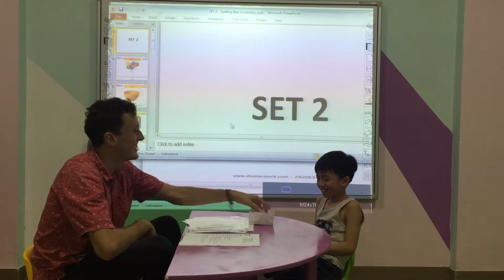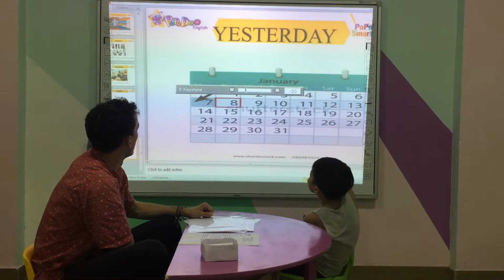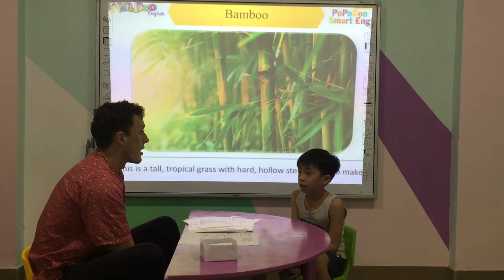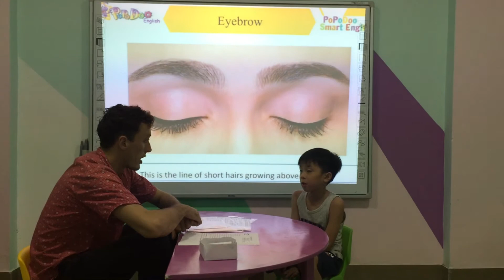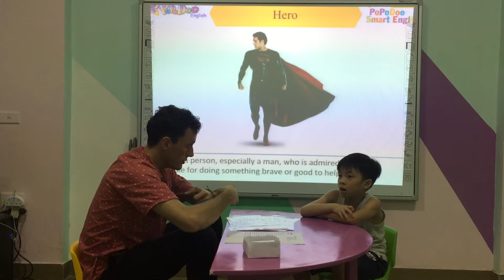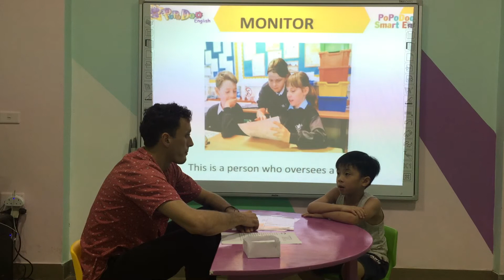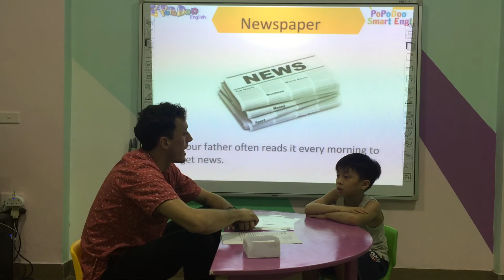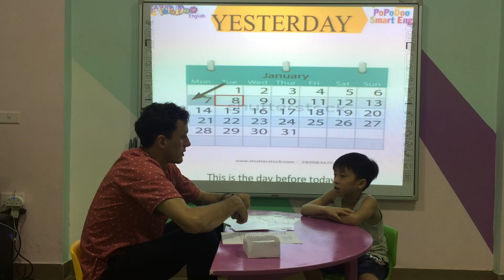Barbara Popapa Summative test 2 Fa2 20 7 2018